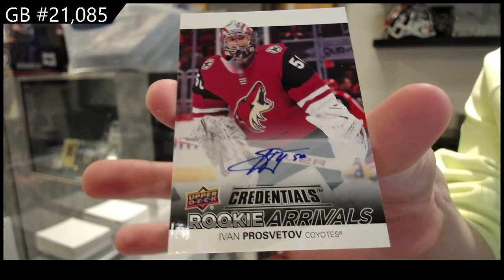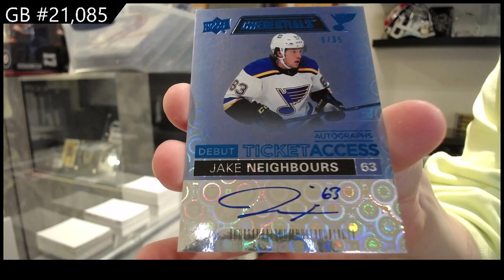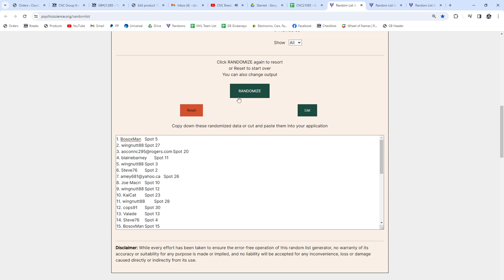2021-22 Upper Deck Credentials Hockey 2 Box Break - CNC GB #21,085